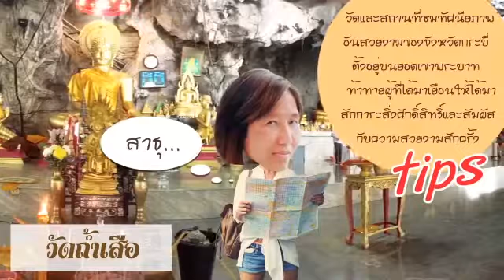3 ที่เที่ยวห้ามพลาด!!! เมื่อมาพัก Beyond Resort Krabi